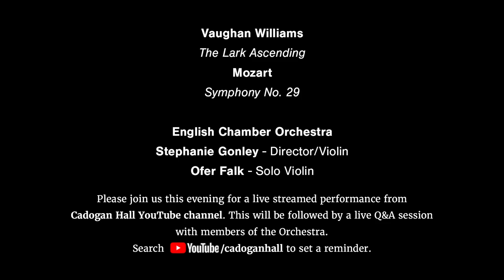English Chamber Orchestra - Live Stream Trailer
PROGRAMME

Vaughan Williams The Lark Ascending
Mozart Symphony No. 29

PERFORMERS

Stephanie Gonley director/violin
Ofer Falk solo violin

The English Chamber Orchestra performs Vaughan Williams’ The Lark Ascending, voted No. 1 in the Classic FM Hall of Fame 2020, followed by Mozart’s Symphony No. 29, in this concert streamed live from Cadogan Hall.

Directed by Stephanie Gonley and featuring violin soloist Ofer Falk, the performance will be followed by a Q&A session with members of the Orchestra.

Our virtual foyer opens from 7pm and the performance streams live from 7:30pm.
Performance running time is 45mins (from 7:30pm) followed by artist Q&A.

Let your spirits be lifted by these wonderful pieces in what will surely be an atmospheric performance on a specially reconfigured Cadogan Hall stage.